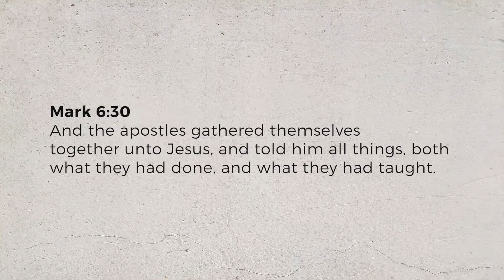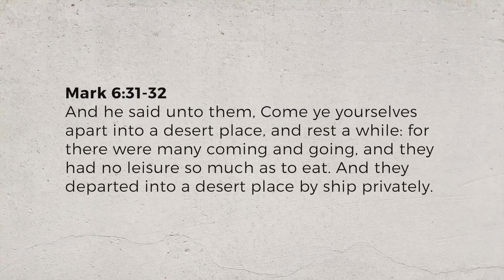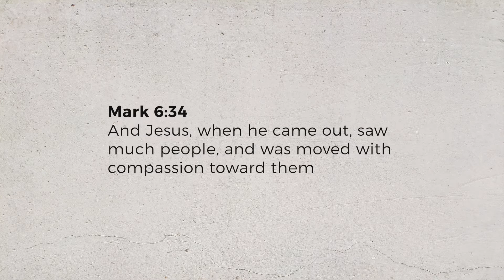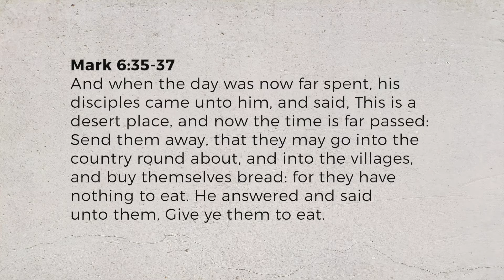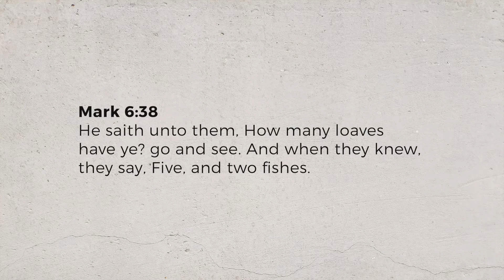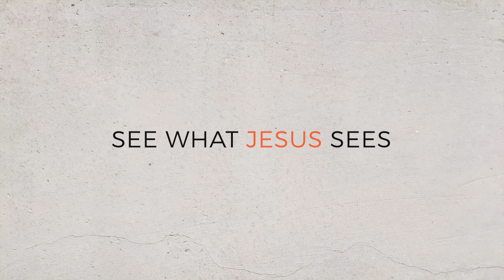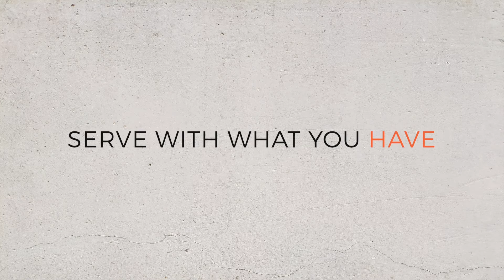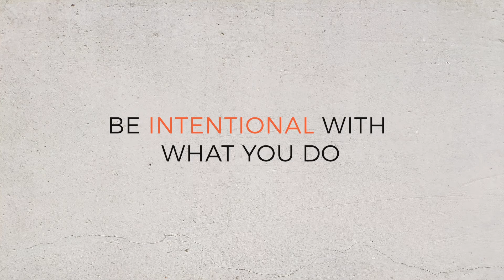The Roadblock of Selfishness // Roadblocks Part 3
Our goal is to love Jesus and love like Jesus.